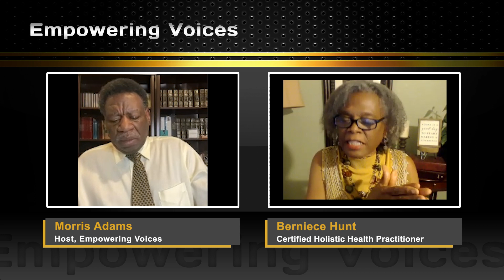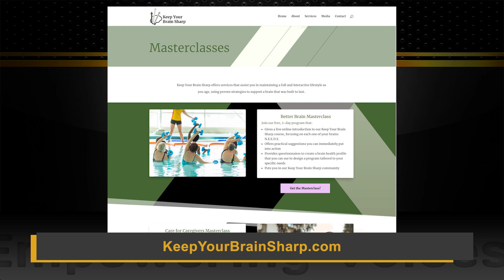Empowering Voices Ft. Berniece Hunt - Keep your Brain Sharp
Rialto CA: In this episode of Empowering Voices, Morris Adams speaks with Berniece Hunt, a certified holistic health practitioner, on the topic of brain health.